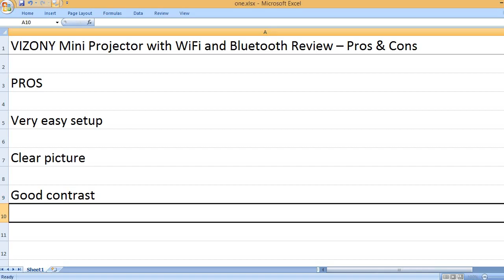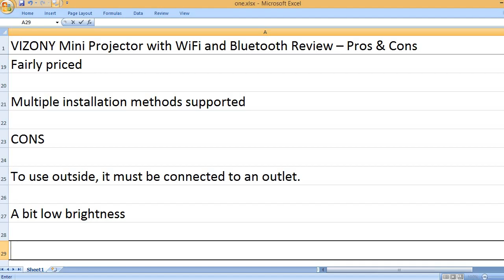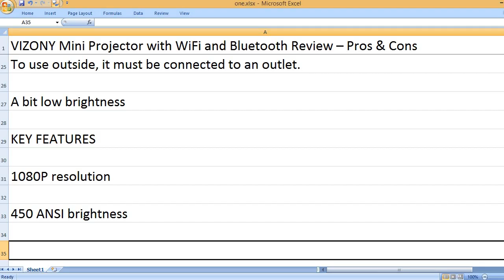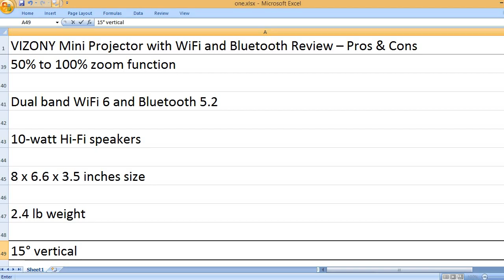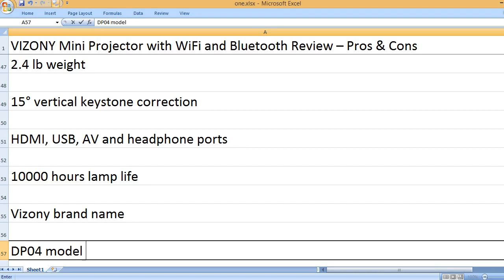VIZONY Mini Projector with WiFi and Bluetooth Review – Pros & Cons 450ANSI 1080P FHD Projector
Very easy setup!

The VIZONY Mini Projector with WiFi and Bluetooth is a versatile and portable device that brings the magic of cinema to your home or outdoor space. With its 450ANSI lumens and 1080P FHD resolution, this projector delivers stunning visuals that are perfect for movie nights, gaming sessions, or presentations. The built-in WiFi and Bluetooth capabilities allow you to stream content wirelessly from your smartphone, tablet, or laptop, making it easy to enjoy your favorite shows and movies.

The VIZONY Mini Projector with WiFi and Bluetooth is a great option for those on a budget who want a high-quality projector without breaking the bank. It's compact and lightweight, making it easy to transport to different locations. The projector also comes with a variety of features, such as a built-in speaker, zoom function, and keystone correction, which make it easy to set up and use. However, the projector's fan can be a bit noisy, which may be distracting for some users. Additionally, the remote control could be improved with a more ergonomic design.

Overall, the VIZONY Mini Projector with WiFi and Bluetooth is a solid choice for anyone looking for a portable and affordable projector. It offers excellent picture quality, a wide range of connectivity options, and a user-friendly interface. While it may not be the most powerful projector on the market, it's a great option for casual home use and outdoor movie nights. Just be aware of the fan noise and the somewhat basic remote control when making your decision.

KEY FEATURES
1080p resolution
450 ANSI brightness
10000:1 contrast ratio
250 inches maximum display
50% to 100% zoom function
Dual band Wi-Fi 6 and Bluetooth 5.2
10-watt Hi-Fi speakers
8 x 6.6 x 3.5 inches size
2.4 lb weight
15° vertical keystone correction
HDMI, USB, AV and headphone ports
100000 hours lamp life
VIZONY brand name
DP04 model number

The VIZONY Mini Projector DP04 is a compact and versatile projector with impressive features. It boasts a 1080p resolution, 450 ANSI lumens brightness, and a 10000:1 contrast ratio for sharp and vibrant images. Its 50% to 100% zoom function allows flexible screen size adjustments, while the dual-band Wi-Fi 6 and Bluetooth 5.2 enable wireless connectivity. The 10-watt Hi-Fi speakers deliver clear audio, and the 15° vertical keystone correction ensures straight images. The projector's compact size and lightweight design make it easy to carry, and its various ports offer connectivity options. With a long lamp life of 100,000 hours, the VIZONY Mini Projector is a durable and convenient choice for home entertainment and outdoor movie nights.

PROS
Very easy setup
Clear picture
Good contrast
Clear and loud sound
Lightweight and small
Comes nicely packed
Easy to navigate menu
Fairly priced
Multiple installation methods supported

CONS
To use outside, it must be connected to an outlet.
A bit low brightness

The VIZONY Mini Projector offers a compact and versatile solution for home entertainment. Its key features include WiFi and Bluetooth connectivity, 450ANSI 1080P FHD resolution, and a portable design. Users praise its easy setup, clear picture quality, good contrast, and loud sound. The lightweight and small form factor make it convenient for outdoor use, although a power outlet is required. While the brightness could be higher, the projector's multiple installation methods and affordable price make it an attractive option for those seeking a budget-friendly home theater experience.